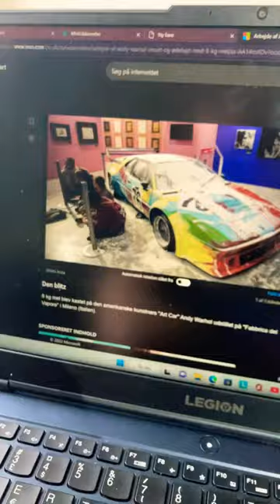Art car (BMW m1 procar) by Andy Warhol coverd in flour in a museum in Milan italy.